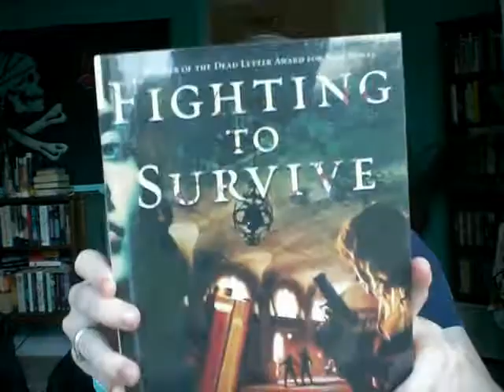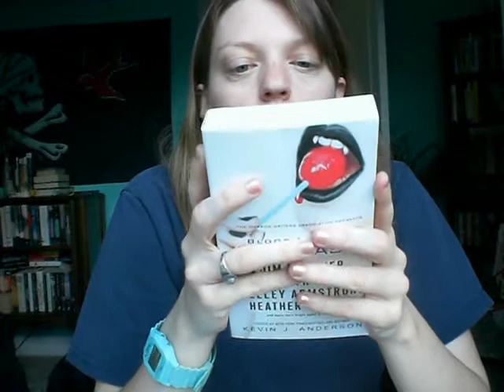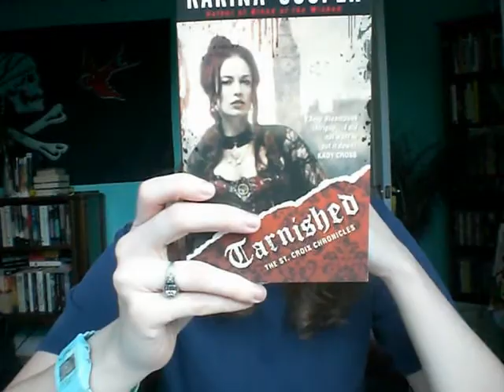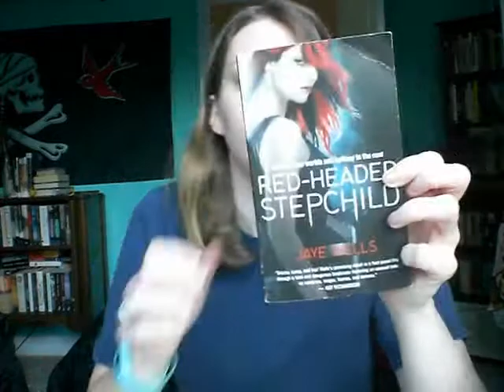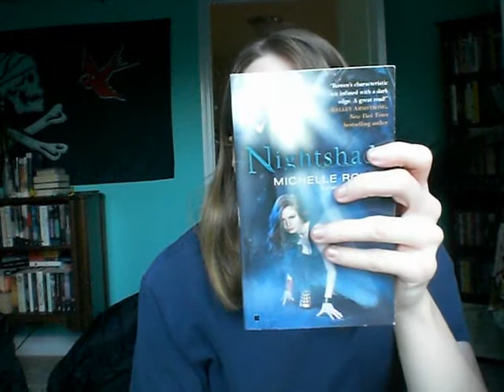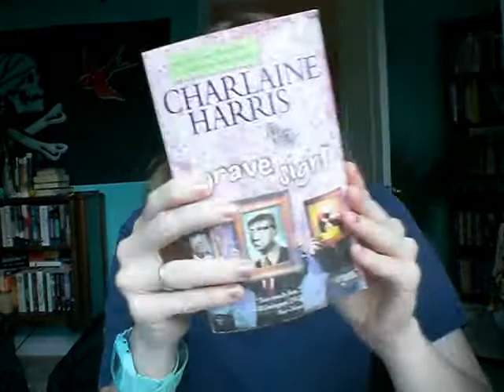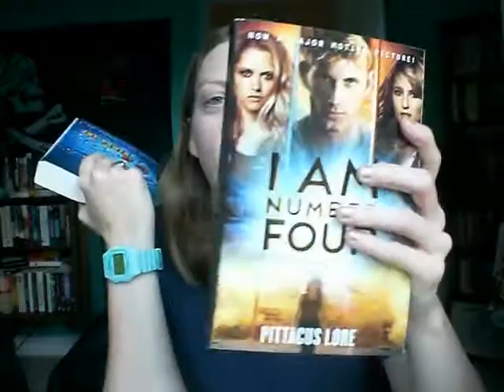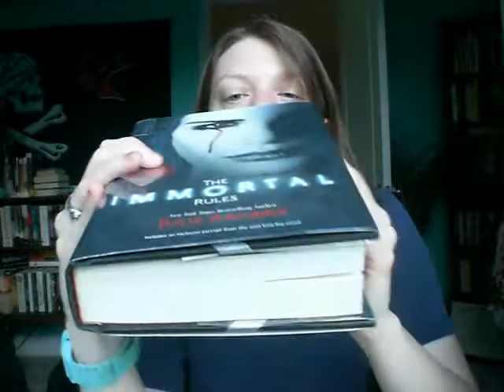In My Mailbox/Book Haul 15 (August 5, 2012)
Back with more books! Sorry I'm slightly under enthusiastic in this video, I just got home from work so I was tired. Retail sucks (especially on tax free weekend weekend)
So yeah... I got more books and decided to start some new series which will mean even more books in the future.
As always go to my...
and send me an owl on pottermore: SwordScarlet15
Also I am side... I'm losing subscribers so my 100 subscriber euphoria was short lived (like a day) I'm now down to 98